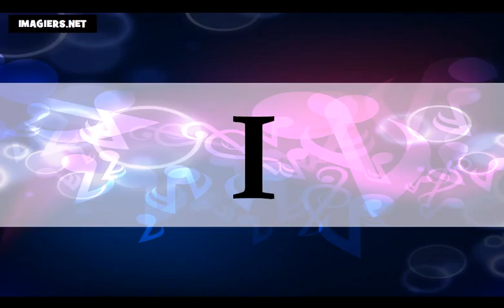រៀន ភាសាបារាំង # អក្ខរក្រម ភាសាបារាំង